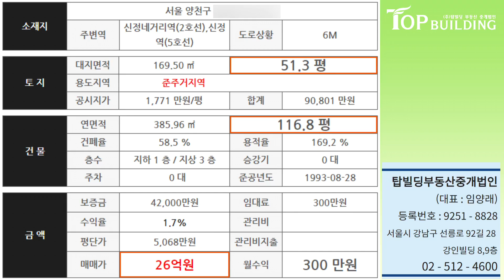초역세권 3분, 더블역 이용가능, 특A급 배후 항아리상권!! 준주거지역, 리모델링 신축 가능, 책임명도 조건! 시세차익 가능한 매물로 투자용으로 강추, 탁감 완료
[매물 정보(22.3.3 기준)]
거래형태 : 매매
- 매가 : 26 억
- 보증금 : 4.2 억
- 월 임대료 : 300 만
- 연 수익률 : 1.7 %
- 소재지 : 서울 양천구 신정동
- 용도 : 준주거지역
- 대지면적 : 169.50㎡ (51.3 평)
- 연 면적 : 385.96㎡ (116.8 평)
- 건물층수 : 지하 1층 / 지상 3층
- 주차 : 0 대
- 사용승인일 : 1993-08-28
- 방향 [주된 출입구 기준] : 남향

- 탑빌딩부동산중개법인 (대표 : 임양래)
- 개설등록번호 : 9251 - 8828
- 서울 강남구 선릉로 92길 28, 강인빌딩 8 - 9 층